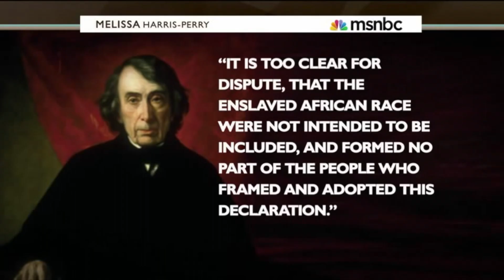LAND OF THE FREE (Short Film) (2014)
Inspired by the current events of Mike Brown's Ferguson case and Eric Garner's killing, Los Angeles production company StoryTellers create an introspective film. The 3 minute visual goes in depth into the thoughts of 3 characters who are mentally effected by the unresolved situations. With footage from the actual protests and civil rights footage from the 60s, the visual depicts history in the United States repeating itself.